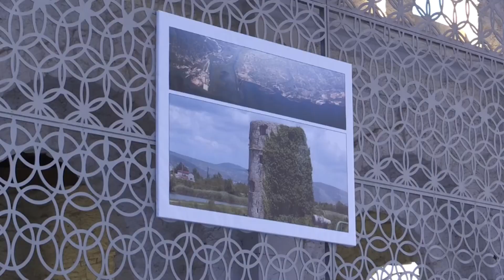Los deltas mediterráneos el hábitat más frágil lanzan un SOS por el cambio climático